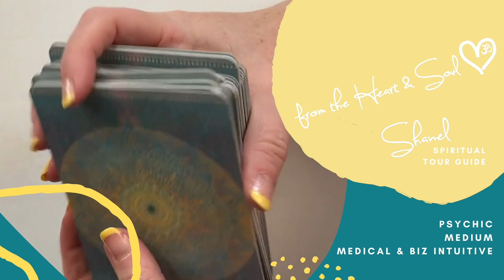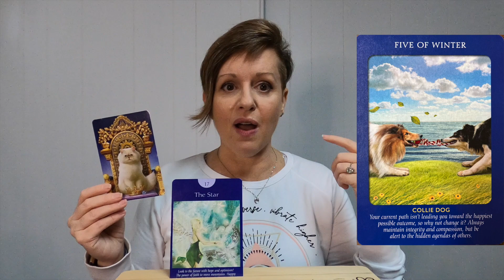Energy Forecast for July 2024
This is your 2024 Energy Forecast! If you have not watched the intro yet, go back and watch it first. Then watch the rest of the year month by month to get a deeper understanding of the energy and a little spiritual guidance to help you be prepared.

Make sure to watch the whole playlist! Then revisit it monthly to get a refresher.

Let me be YOUR spiritual tour guide!
Private Readings, Medical Intuition or Business Intuition Scans and mentorship sessions available over Zoom and include a recording.

In person and online events.

Divine Map Membership - best value!

Follow along on Social Media for daily spiritual guidance, inspiration, education and the real talk on things divine and mystical.

Empowering you to discover your path with clarity, trust and connection to your intuition with the support of me, Shanel - your spiritual tour guide!

Remember...
🎧 Directions of a Spiritual Tour Guide Podcast drops every other Monday
🗺Divine Map Membership - special classes, workshops and events!